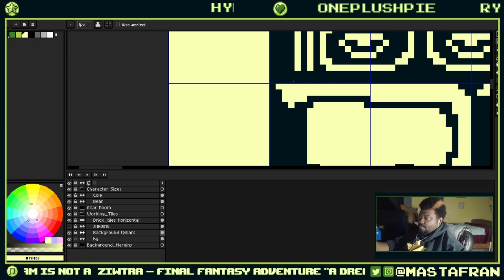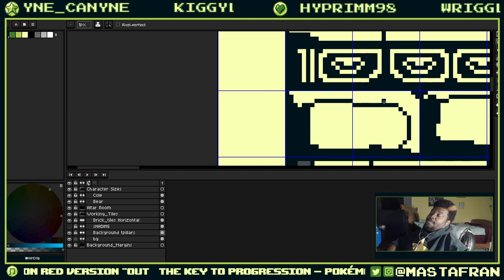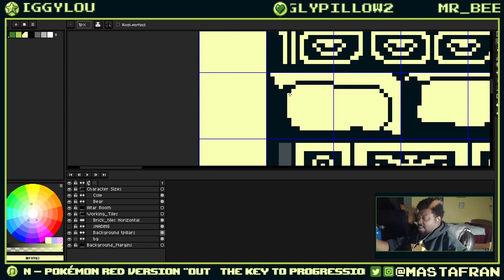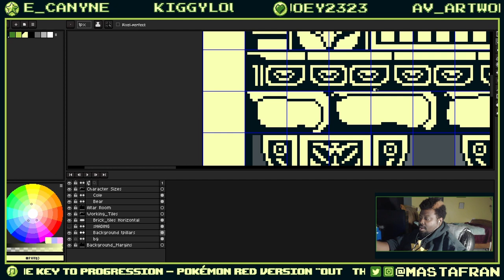Overcoming Art Weaknesses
Every Artist has thier weakness to overcome and I'm not an exception. During my weekly art stream, go over the needed struggle of pushing yourself beyond your comfort zone.

Originally streamed on October 11th, 2023 on my Twitch Channel